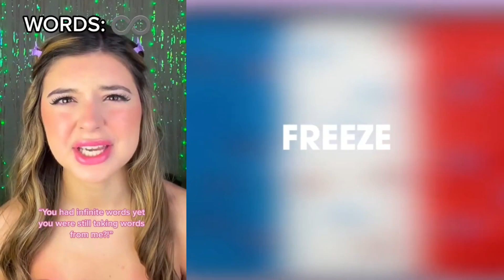🥑Text To Speech 🥑 ASMR Cake Storytime || @Brianna Mizura || POVs Tiktok Compilations 2023 #3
Hello friends!
Welcome to EM Bee Storytime